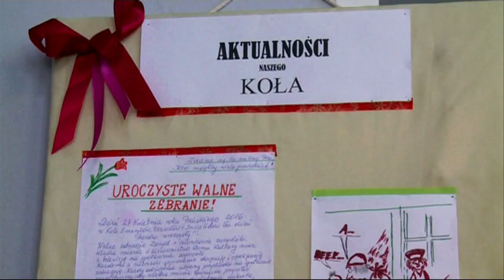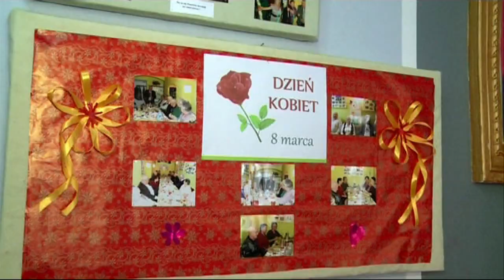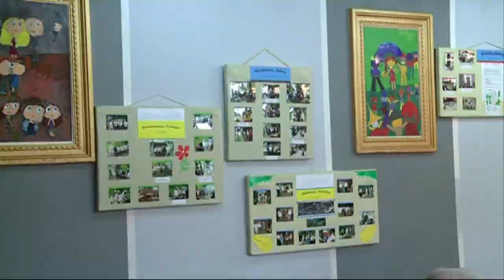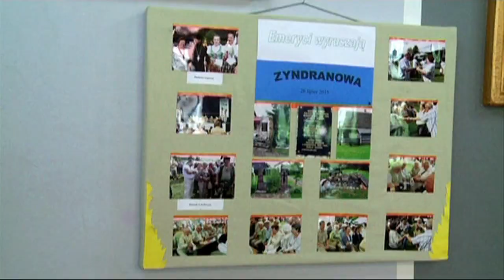I Ty będziesz emerytem!!!